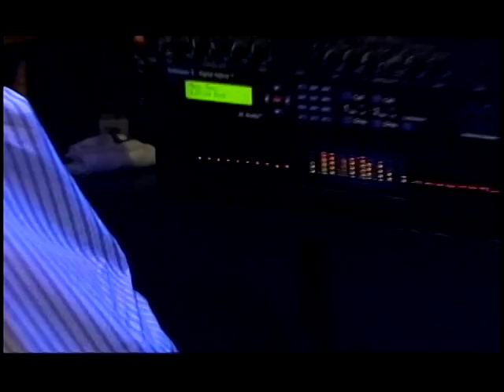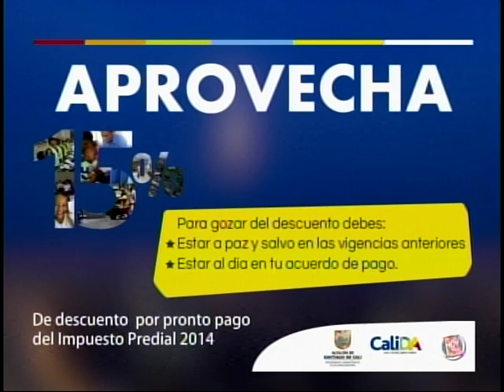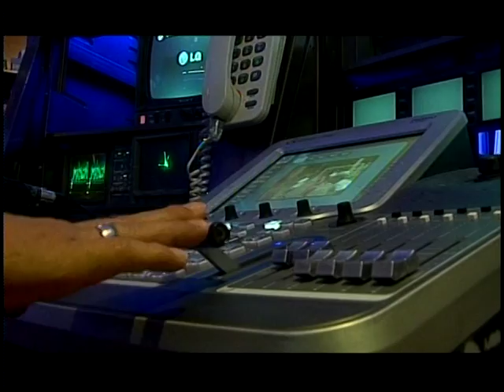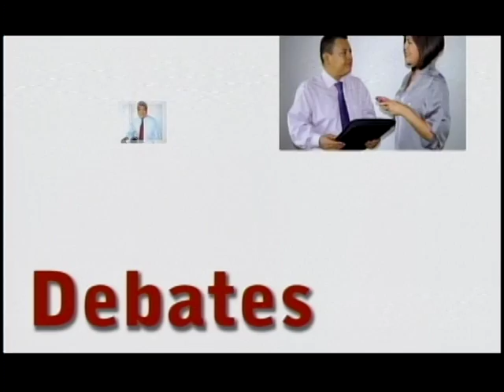Programa Debates Televisión: Temas: Chao Racismo. Transportadores. Palmira, 26 marzo 2014